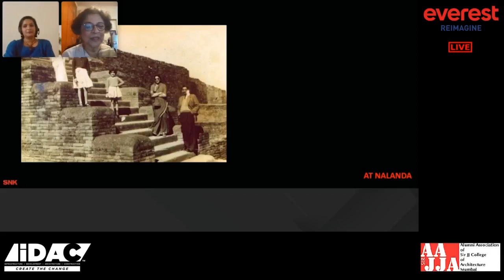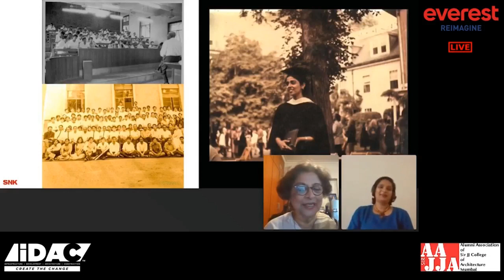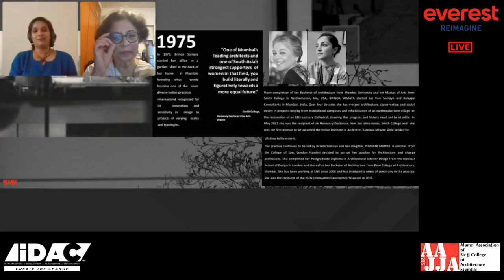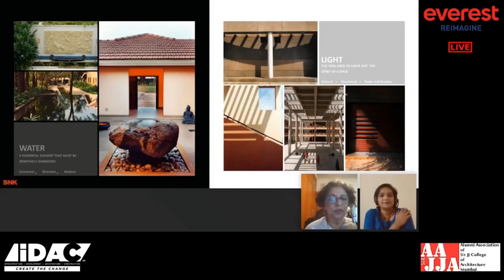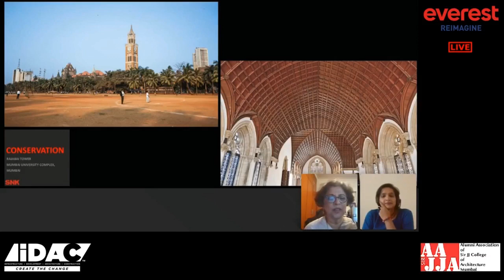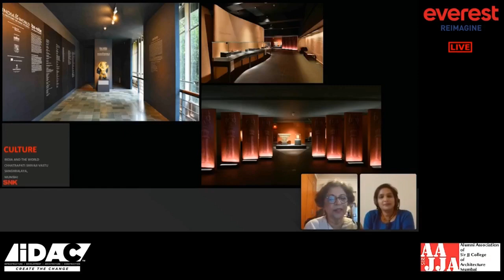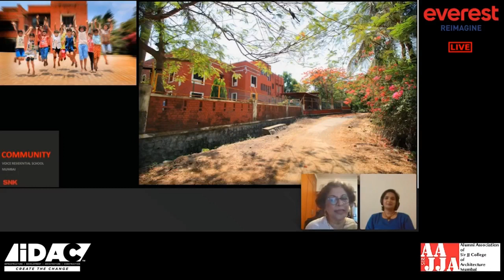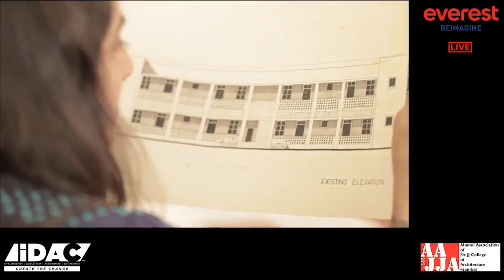Decoding Ar Brinda Somaya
Webinar by AAJJA & IDAC
Decoding Ar. Brinda Somaya, SNK (Somaya & Kalappa Consultants)
In Conversation with Ar. Vidya Kurup Hegde, CERES Design

Know more about the life journey of a legendary architect from the build industry!